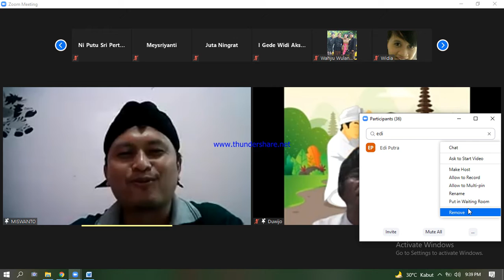Pembahasan dan Pengesahan PLT KETUM PANDU NUSA